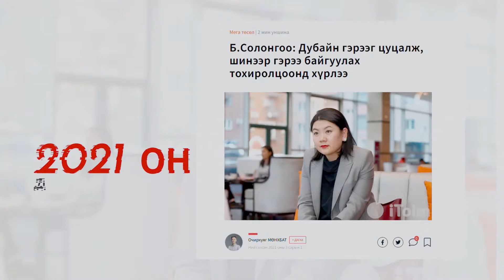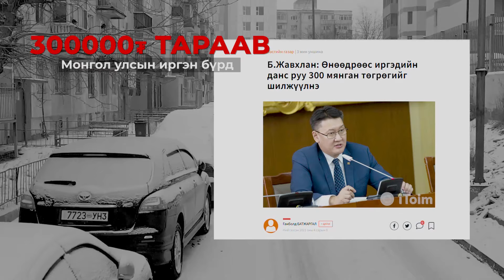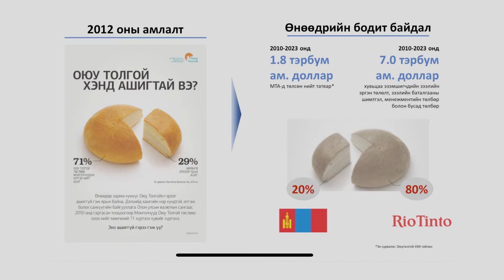Бизнес өрөг: Оюу толгойн маргаан хэрхэн шийдвэрдэгдэхээс МУ-ын хүртэх ашиг хамаарна